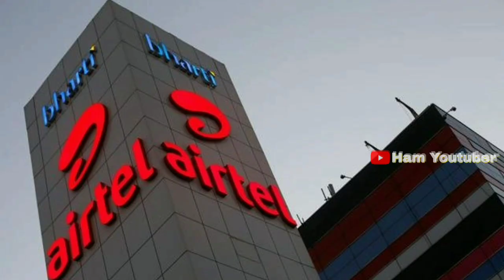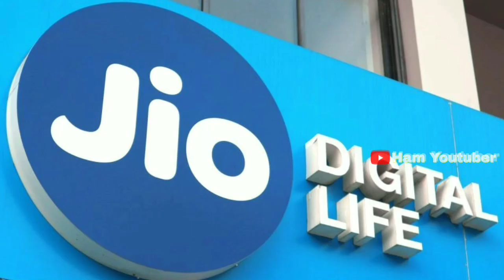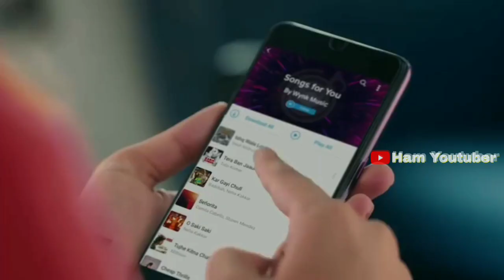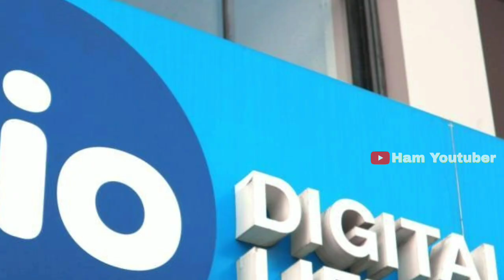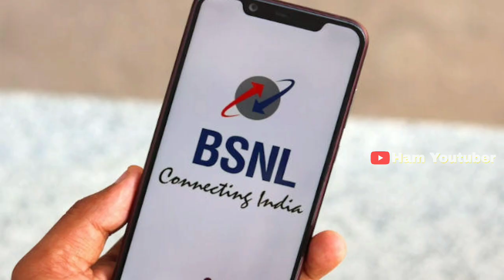सरकार की खतरनाक ऐलान Jio | Jio Digital life | airtel, Vodafone and idea खेल खत्म | 5G internet lunch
सरकार की खतरनाक ऐलान Jio
note:- दोस्तों यह वीडियो आपको पसंद आई हो तो इस चैनल को सब्सक्राइब करके बेल आइकॉन को को भी प्रेस कर लीजिए और इस वीडियो को लाइक कर दीजिए और अपने दोस्तों में शेयर जरूर करें

                       THIS INFORMATION